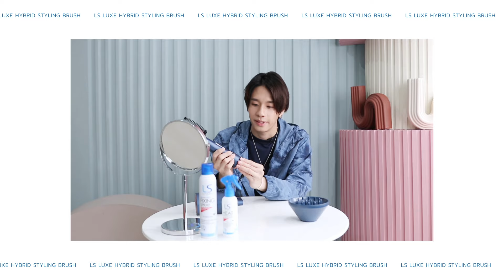ที่สุดแห่งนวัตกรรมใหม่ “ไฮบริด” ในเครื่องทำผม LESASHA LUXE HYBRID STYLING BRUSH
🌟ที่สุดแห่งนวัตกรรมใหม่ “ไฮบริด” LESASHA LUXE HYBRID STYLING BRUSH อุปกรณ์จัดแต่งทรงผมที่เป็นได้ทั้งหวีและไดร์เป่าผมในเวลาเดียวกัน เจ้าแรก และเจ้าเดียว มาพร้อมคุณสมบัติพิเศษอีกมากมาย
💙INFRARED: แทรกซึมถึงแกนของเส้นผมช่วยให้ผมแห้งเร็วโดยยังคงรักษาความชุ่มชื้นของเส้นผมและหนังศีรษะ
💙IONIC: ลดไฟฟ้าสถิต ลดการชี้ฟูของเส้นผม ด้วยไอออนกว่า 20 ล้านตัว จาก IONIC GENERATOR
💙TOURMALINE & ARGAN OIL: ปกป้องเส้นผมจากความร้อน หนีบลื่น ให้ผมสวยเงางาม
💙LOW SPEED AIR MODE: เป่าผมหลังสระ
ใช้งานง่ายเพียงแค่บิด เลือกโหมดที่ต้องการ คุณก็จะมีผมสวยสุขภาพดี โดยไม่ต้องเข้าร้านทำผม
👑อีกทั้งยังได้รับการการันตีจาก นิตยสารแพรว ด้วยรางวัล ICONIC INNOVATIVE HAIR BRUSH 👍😍